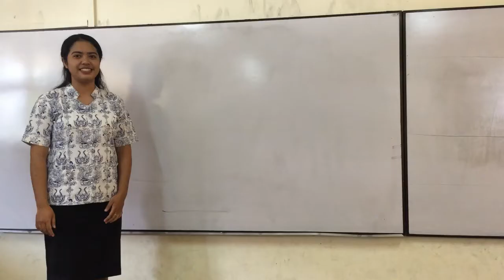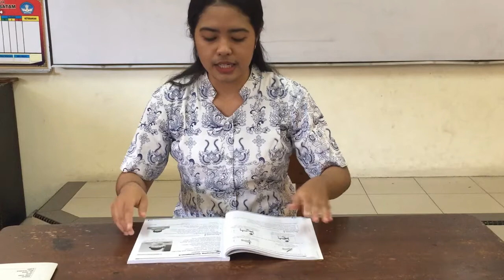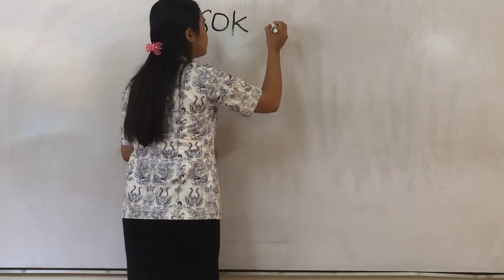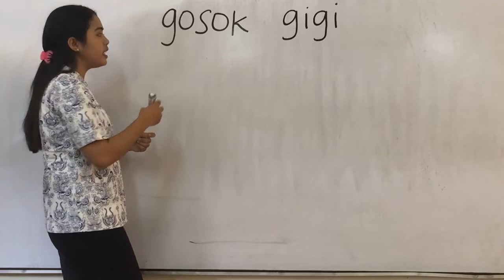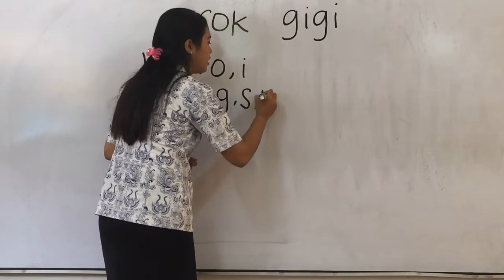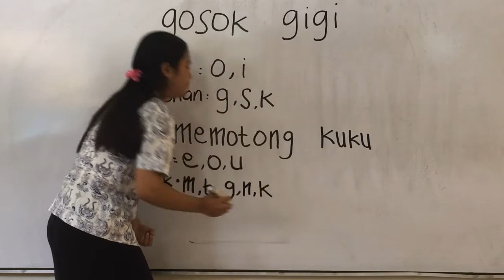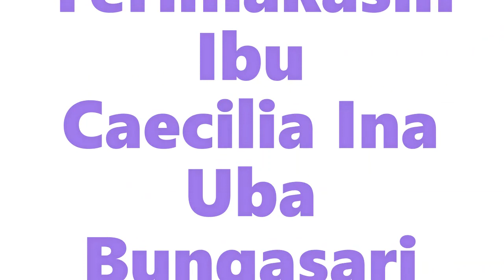Tematik Ibu Cici_ SD YOS SUDARSO BATAM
Sub Tema 3 : Aku Merawat Tubuhku

Nama Guru : Caecilia Ina Uba Bungasari Tobiona

Editor: Lolita Mandasari Sijabat